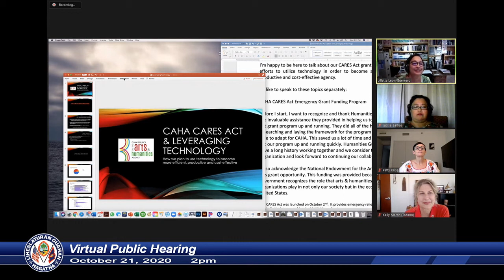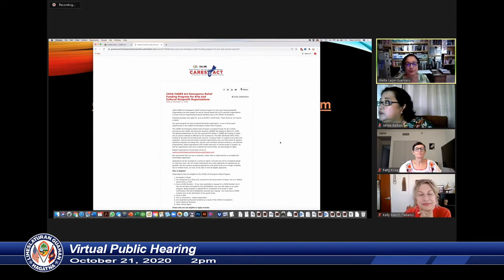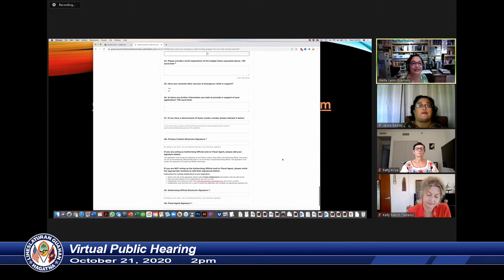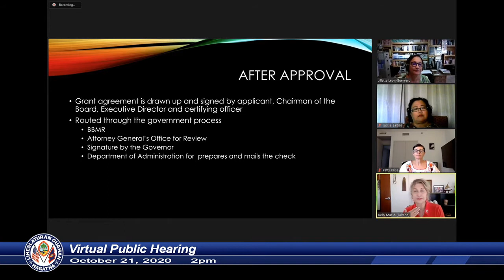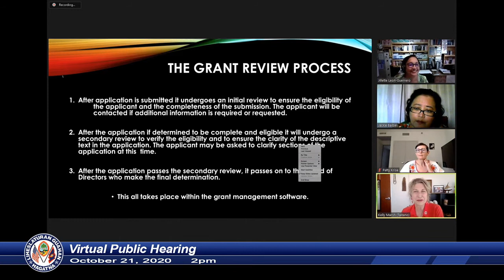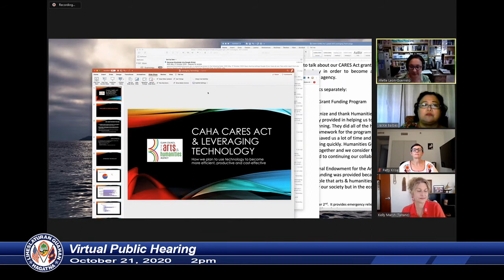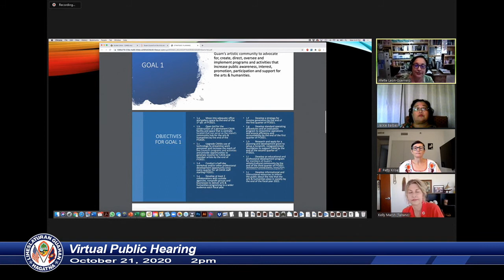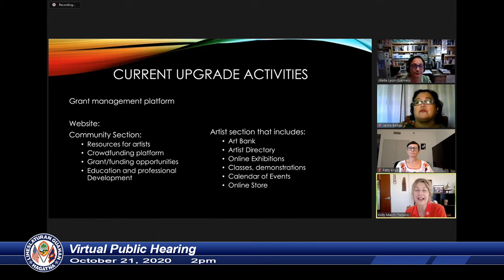Virtual Public Hearing - Senator Kelly Marsh Taitano - October 21, 2020- 2PM